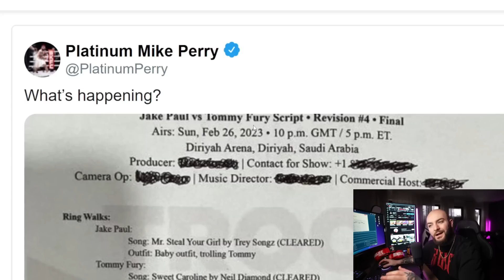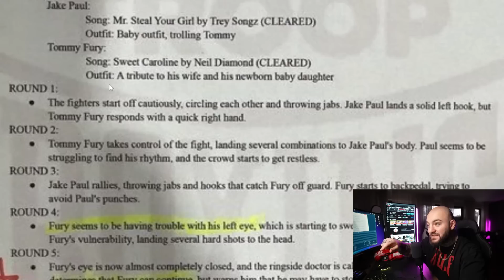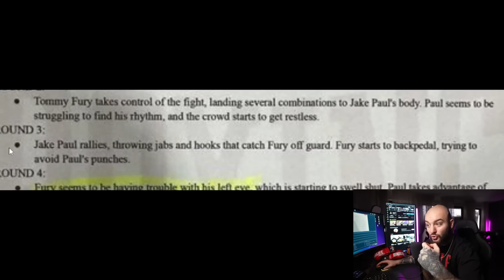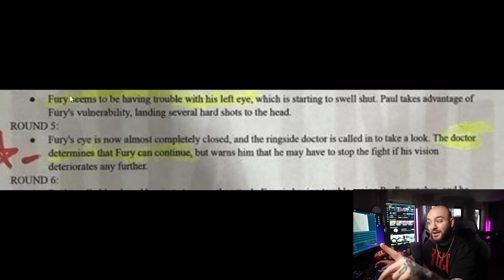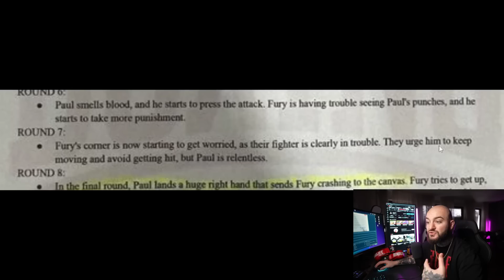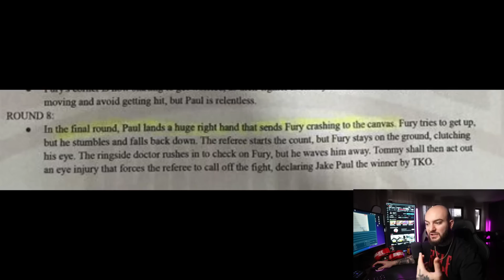ALLES FAKE? Jake Paul vs. Tommy Fury SCRIPT VERÖFFENTLICHT.. RINGLIFE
Hier läuft der Kampf heute Abend mit mir als Kommentator

1.